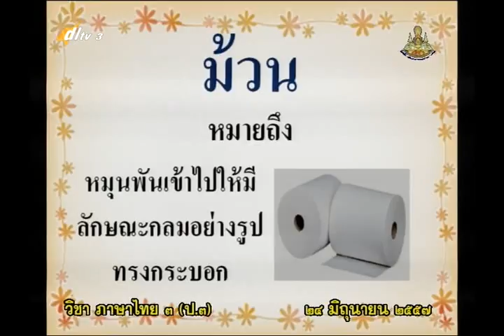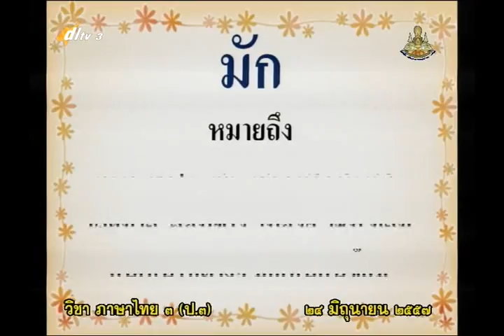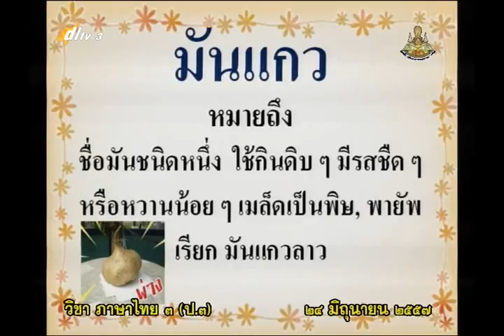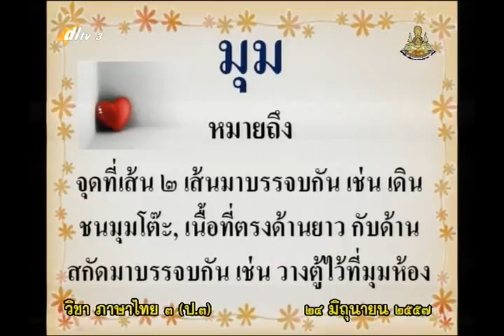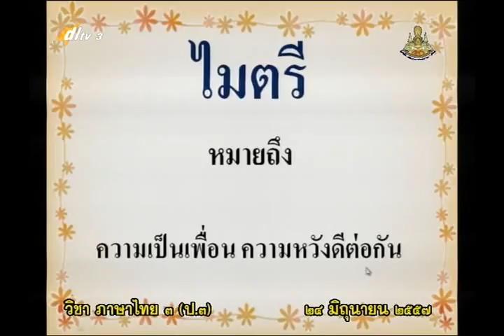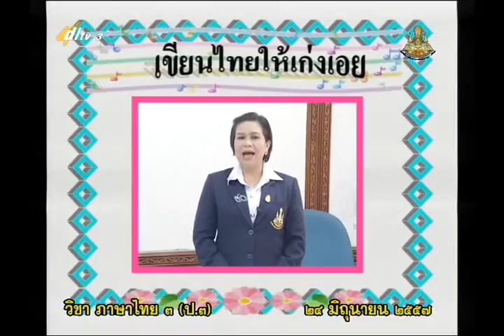036B+3240657+ท+การพูดแนะนำเชิญชวน การรักษาความสะอาดร่างกาย+thaip3+dl57t1+w06